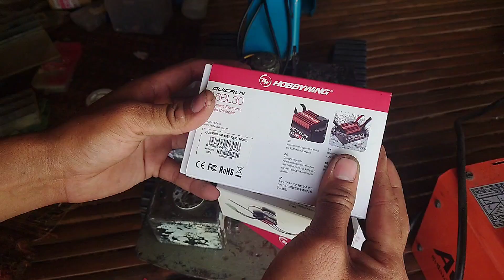How to make Excavator RC 1/12 Hydraulic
How to make Excavator RC Hydraulic